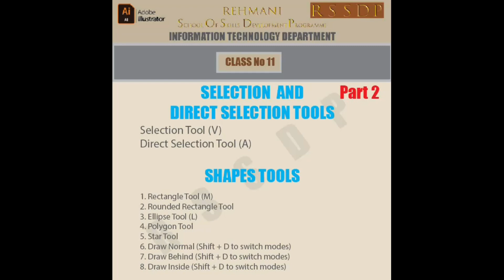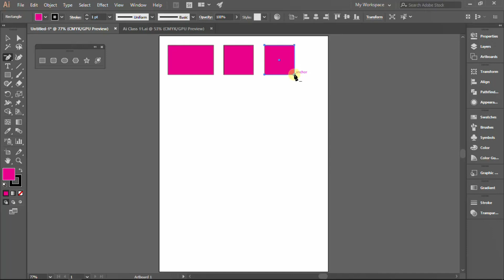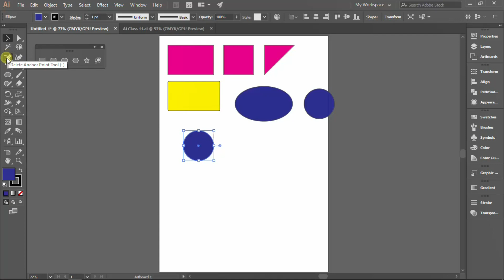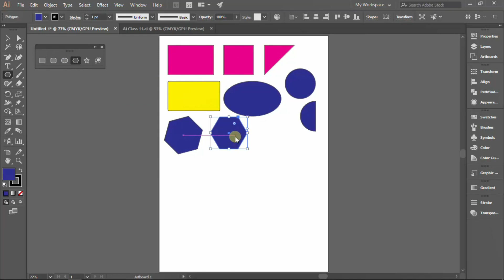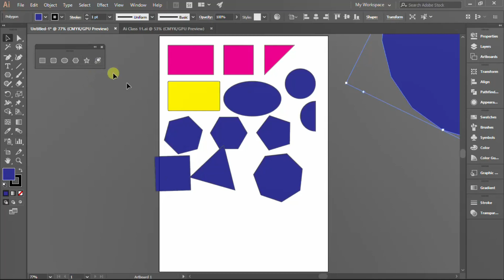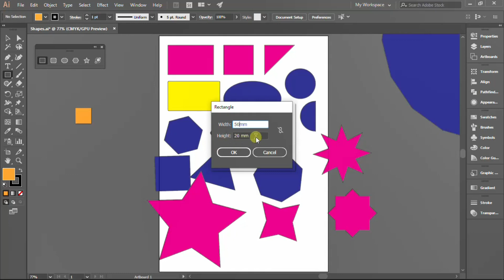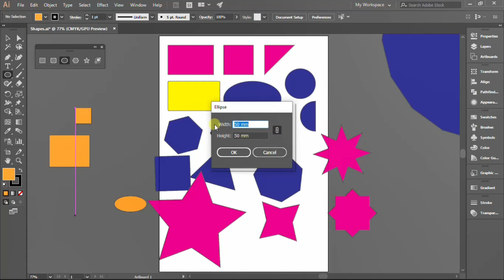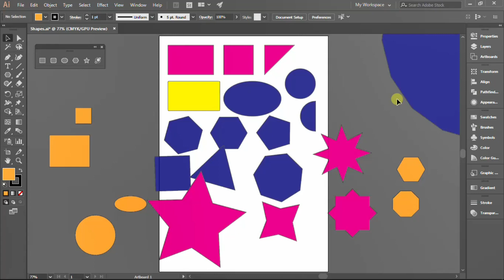Selection, Direct Selection and Shapes Tools (Part 2) / Adobe Illustrator / Class 11 / Basic Level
FAHEEM REHMANI - In this video lecture I am going to introduce you How to use Selection, Direct Selection and Shapes Tools / Adobe Illustrator / Class 10 / Basic Level in Adobe Illustrator and how to create Different Shapes by using Selection and Direct Selection Tools.
In this video we will learn how we can use Selection, Direct Selection and Shapes Tools as per the requirement of our project in Adobe Illustrator.
Role of Selection, Direct Selection and Shapes Tools in Adobe Illustrator.

Selection, Direct Selection and Shapes Tools (Part 2) / Adobe Illustrator / Class 11 / Basic
RSSDP - REHMANI SCHOOO OF SKILLS DEVELOPMENT PROGRAME
In this video I am using Adobe Illustrator CC 2018. Only few things are added in the latest version of Adobe Illustrator. I will introduce you with the additional features of Adobe Illustrator latest version after the end of complete Adobe Illustrator CC 2018 course.

Course is divided into three Sections:
1. Adobe Illustrator Basic Course
2. Adobe Illustrator Intermediate Course
3. Adobe Illustrator Advance Course

We will cover following topics in this video:
Introduction to RSSDP – Rehmani School of Skills Development Programme
Welcome
Start
Location of Selection, Direct Selection and Shapes Tools in Adobe Illustrator
How to create and use Selection, Direct Selection and Shapes Tools
How to make Shapes
How to delete Shapes
How to create multiple shapes using Adobe Illustrator basic Shapes Tools
Functions of Selection, Direct Selection and Shapes Tools

Next Lecture Introduction to Adobe Illustrator “Selection and Direct Selection Tools (Part 2)”

Video Chapters:
00:00 Introduction to RSSDP
00:27 Start Adobe Illustrator Basic Level Video
00:41 Start Selection, Direct Selection and Shapes Tools / Adobe Illustrator / Class 11 / Basic Level
01:00 How to create multiple shapes from basic shapes tools in Adobe Illustrator
02:05 How to convert square into tringle by using delete anchor point tool
04:25 How to create perfect circle or D from Ellipse Tool
06:13 How to create multiple sided shapes from polygon Shape
14:30 Next Class Adobe Illustrator “Few Important Things to Remember (Part 1)”
14:47 END